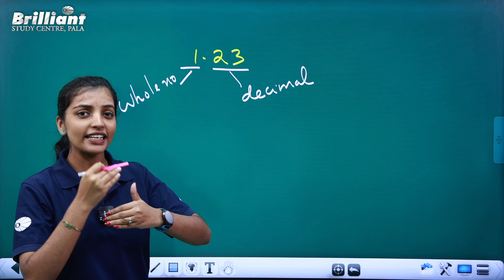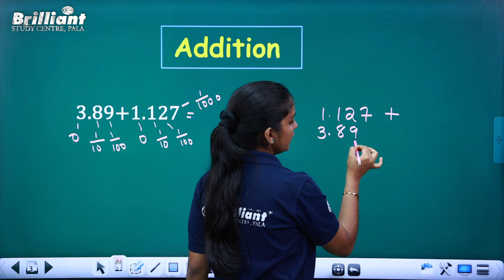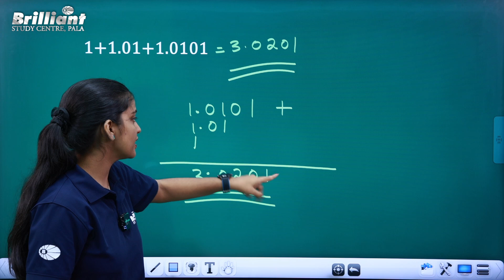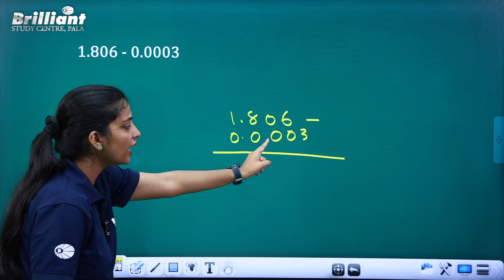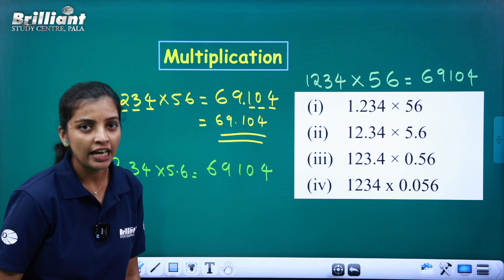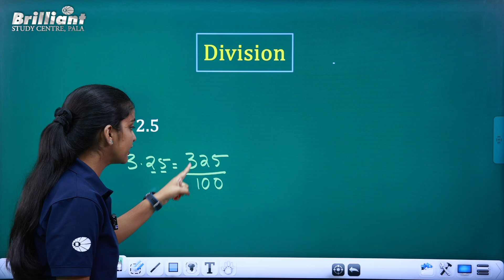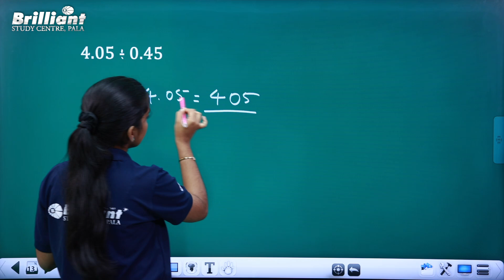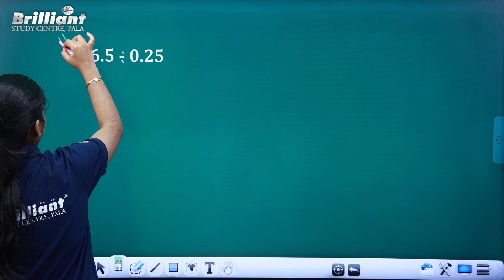Decimal Numbers | Class 6&7 | Mthematics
To Join Class 6&7 CBSE & STATE Tuition Classes
☎️ Call To - 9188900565 | 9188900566 | 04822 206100

Our Features 👇
• Slides & Notes after every class 📕
• Revision Classes for Term Exams
• Live Doubt Clearance Session 🎥
• Weekly Objective and Descriptive Unit-Wise Exams 📝
• Result Analysis by Directors

Batch Fees
For Class 6 - ₹ 2499 + GST
For Class 7 - ₹ 2999 + GST